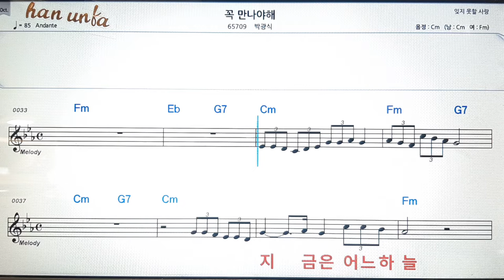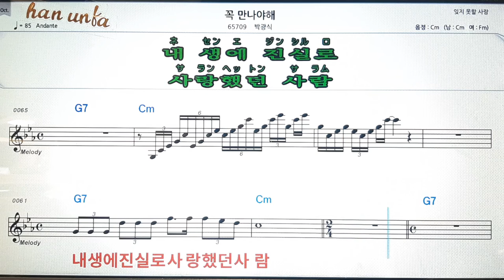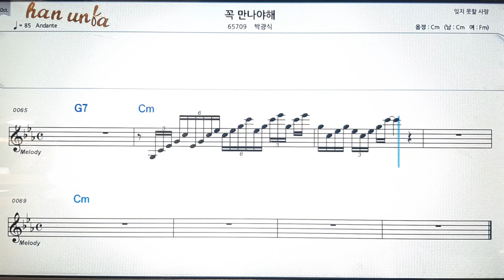꼭 만나야 해/박광식💋노래 반주*기타 코드 악보*가라오케💕Karaoke*Sheet Music*Chord*MR